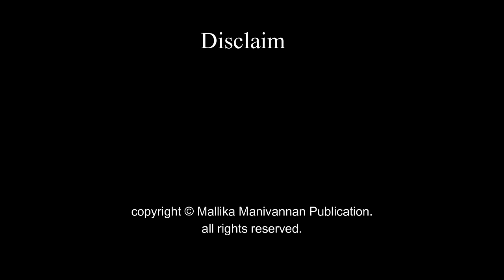Ennai Enna Seithaai Venguzhalae by Kavibarathi | Audio Novel | Mallika Manivannan Publications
Enjoy the full story of Ennai Enna Seithaai Venguzhalae by Kavibarathi.